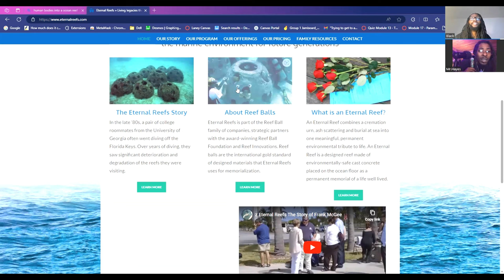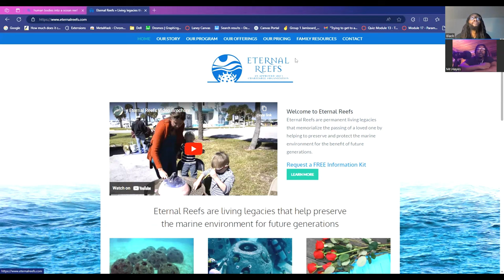2Kings: Dead to Reefs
This video we discussed a little about death and beyond.